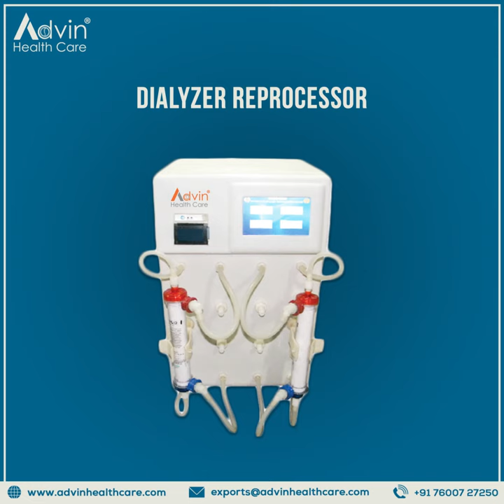Dialysis Products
We Advin Health Care Manufacturer Of Dialysis Products With International Quality Standard.

Advin Health Care Manufacture Dialysis Machine, Dialysis Patient Chair, Dialyser Reprocessing Machine, Bicarbonate Mixer For Hospital, Dialysis Concentrates, Peritoneal Dialysis, Dialysis Consumables, Dialysis Disinfectant, Dry Granulated Haemodialysis Concentrate, Haemodialysis Solution Kit, Powdered Acid Concentrate For Dialysis, Powdered Sodium Bicarbonate For Dialysis, Liquid Acid Concentrate For Dialysis, Liquid Sodium Bicarbonate For Dialysis, Fresenius Bibag 900G, Fresenius Bibag 650G, Peritoneal Dialysis Solution, Peritoneal Dialysis Catheter, Long Term Hemodialysis Catheter Kit, SS Guide Wire, Disposable Luer Lock Syringe, 0.9% Sodium Chloride Solution, Heparin Sodium Injection, Dialyser, Introducer Needle, AV Fistula Needle, Blood Tubing Set, Transducer Protector, Single Lumen Hemodialysis Catheter, Double Lumen Hemodialysis Catheter, Triple Lumen Catheter Kit, Double Lumen Catheter Kit, Triple Lumen Hemodialysis Catheter Kit, Hemodialysis Machine Terminal Disinfectant, Cold Sterilizant For Dialyser Reprocessor